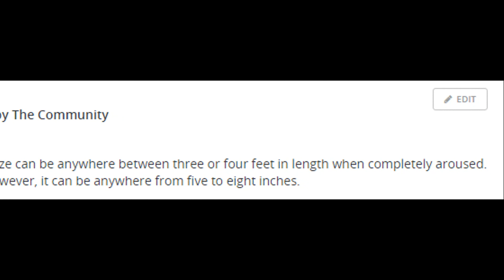HOW BIG IS FREDDY'S DONG!? Five Nights at Freddy's Theory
Here i am asking the hard hitting questions for you my loyal fans!

.✔Liking this video helps me out the most!

Livestream

Social Media